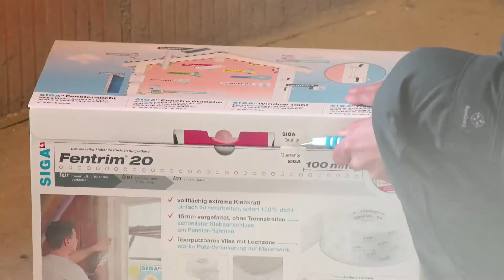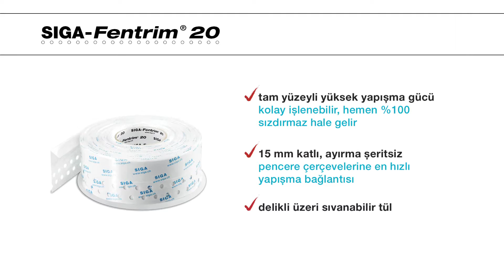SIGA Fentrim 20 – Sac örtünün hazırlanması